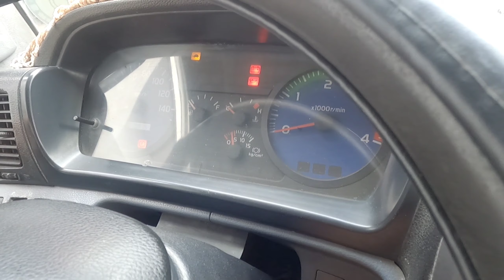Hino FL 3 chân có còn hot ?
𝗛𝗶𝗡𝗼 đ𝗼̛̀𝗶 𝟮𝟬𝟬𝟴 !
👉Tải trọng 16 tấn
👉Tổng tải 24 tấn
👉Kích thước thùng xe: 7900 x 2400 x 2500
🚘Xe Đẹp-Thông Dụng-Tiện Ích🚘

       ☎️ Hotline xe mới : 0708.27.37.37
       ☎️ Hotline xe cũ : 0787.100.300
       ✌ Youtube : Tân Quốc Tuấn Xe Tải Cũ